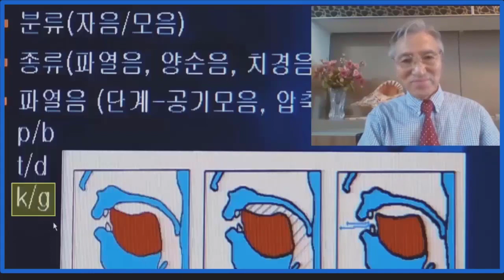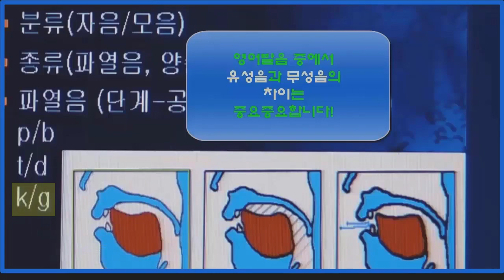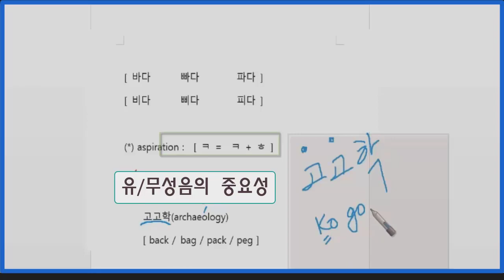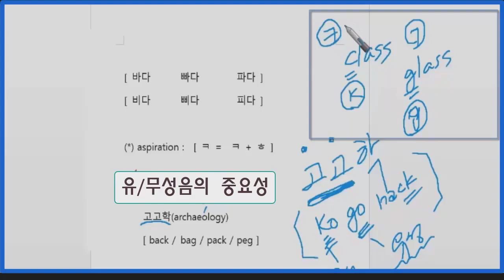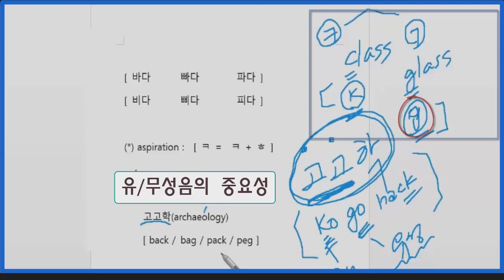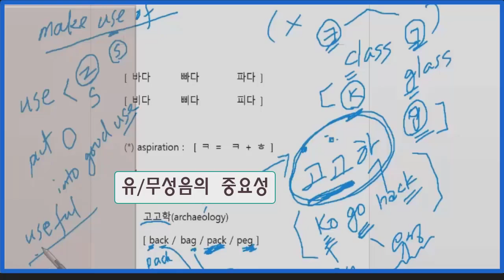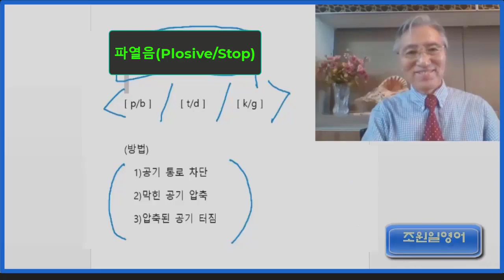발음특강_파열음(2편) : 정확한 영어 발음을 위해 꼭 필요한 강의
영어발음 영어강의 파열음 : 꼭 한번 들어보시길 권합니다. 다양한 수준의 영어강의를 오랜 강의경험에서 습득된 깊이있는 해설로, 상세하게 설명하여 학습자들에게 실용적인 도움을 주고자 성실하게 준비한 영어강의를 제공하고 있습니다.
I have taught English for about 40 years on different levels. I'd like all the listeners to get the most benefit from the lectures I've prepared for the students of English!